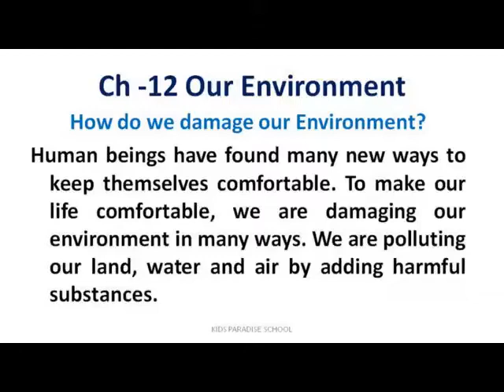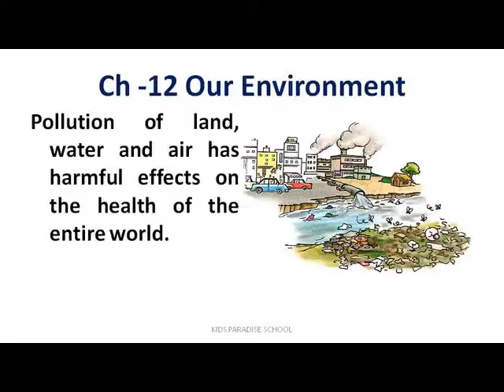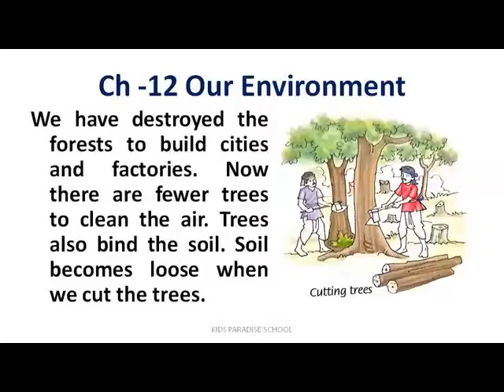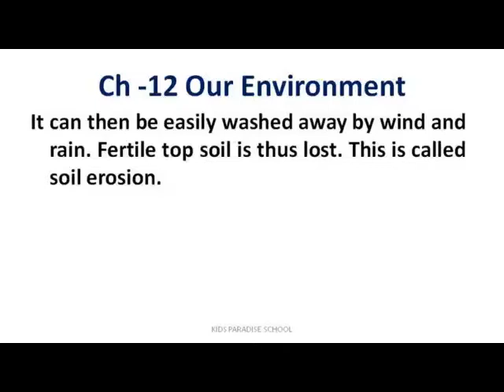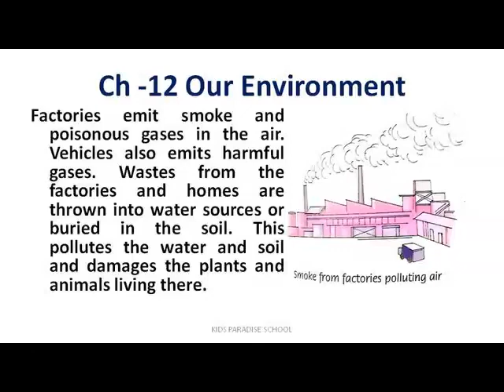KIDS PARADISE SCHOOL Class 4 EVS Ch 12 Our Enviornment Le 2